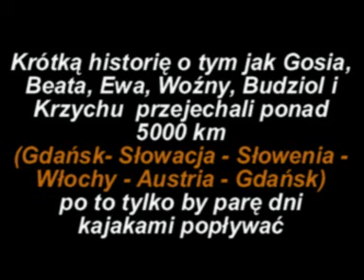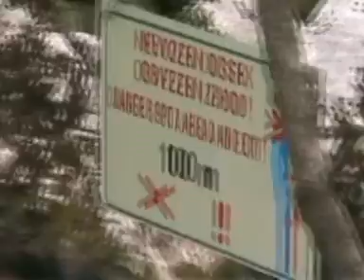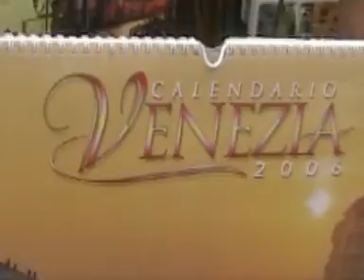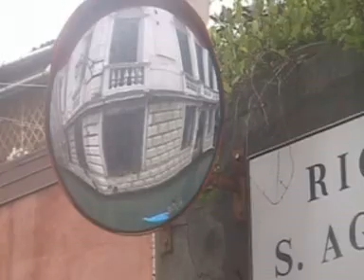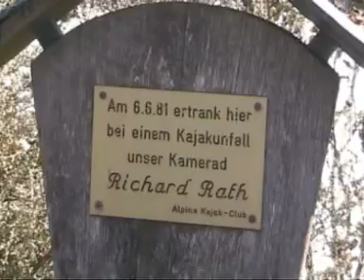Kajaki_cale_zycie_z_debilami_slowenia_2005.mpg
Wakacyjny wyjazd na Słowenie - kajaki, troche wspinaczki, Wenecja i Austrai. Kajak, kayak, ww, white water. Prezentowany na kajak jamboree 2006 w Gdyni